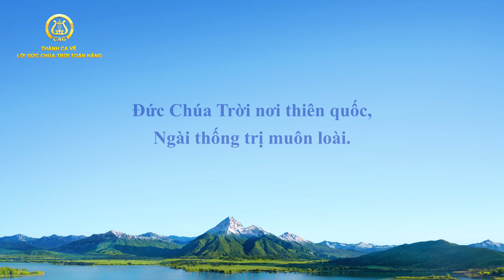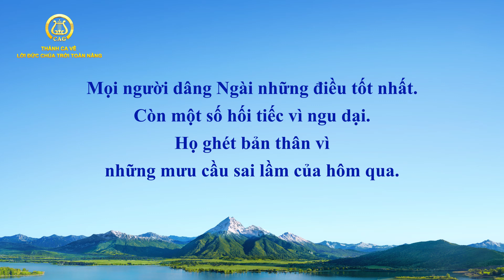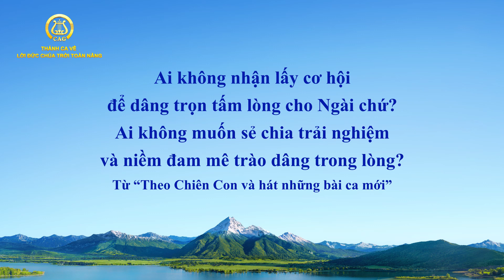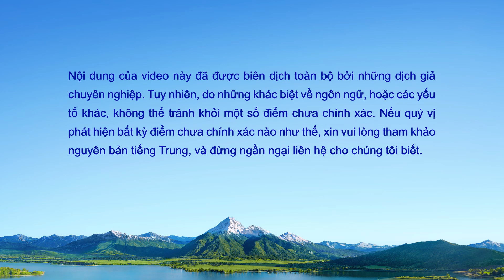Nhạc Thánh Ca | Hết thảy dân sự của Đức Chúa Trời đều bày tỏ những tình cảm chân thành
Verse 1
Đức Chúa Trời nơi thiên quốc, Ngài thống trị muôn loài.
Từ đầu cuộc sáng thế tận mãi cho đến hôm nay,
các con trai được Ngài dẫn dắt vượt bao gian lao,
và những khó khăn thăng trầm.
Giờ sống trong ánh sáng của Ngài, an vui.

Chorus
Ai có thể không khóc vì sự bất công của ngày hôm qua?
Ai không rơi nước mắt vì sự khốn khó để có kết quả hôm nay?
Ai không nhận lấy cơ hội để dâng trọn tấm lòng cho Ngài chứ?
Ai không muốn sẻ chia trải nghiệm và niềm đam mê trào dâng trong lòng?

Verse 2
Mọi người dâng Ngài những điều tốt nhất. Còn một số hối tiếc vì ngu dại.
Họ ghét bản thân vì những mưu cầu sai lầm của hôm qua.
Nhìn thấy những thứ Sa-tan làm,
điều kỳ diệu nơi Đức Chúa Trời,
họ đã có Đức Chúa Trời trong tim
vì công tác của Ngài đã xong.